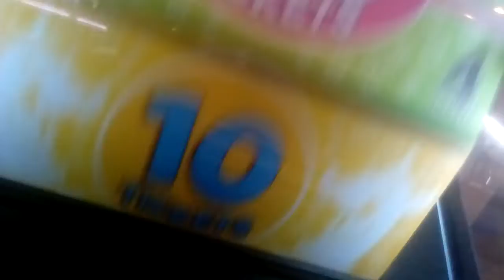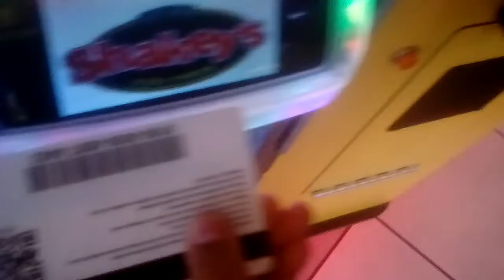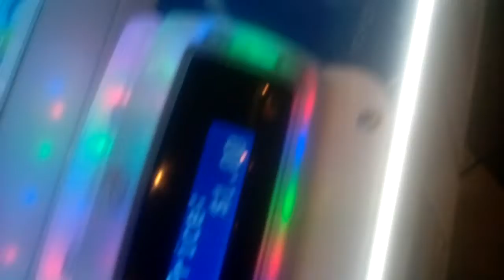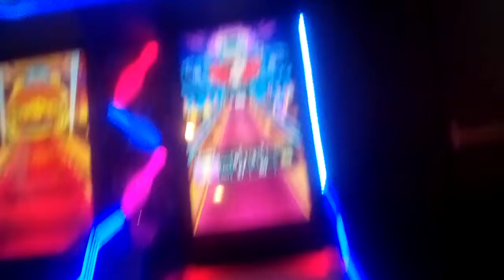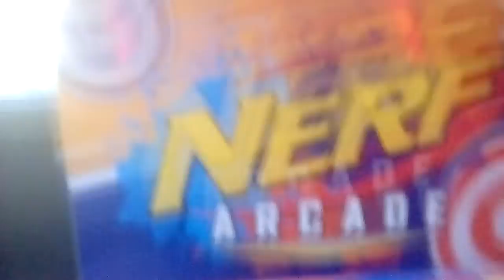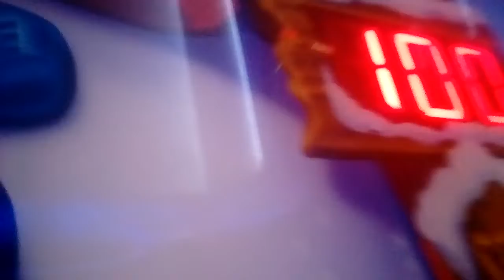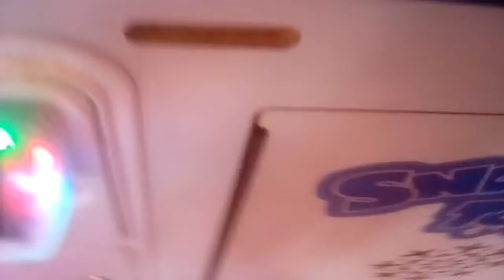Freddy goes to the arcade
Freddy goes to the arcade games